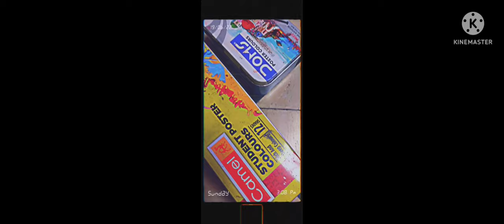My first painting 🎨 ever🖤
Lovers painting 🎨